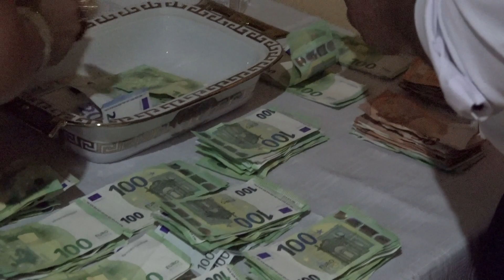Krst Rene Tancos cast 2 (Hraju Mato chorus a Gipsy daniel)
Some of the song i use are belongs to studios like
Studios agree that i can use any song from they channels

Recording  gear

Sony ECM-MS2 Profi Microphone